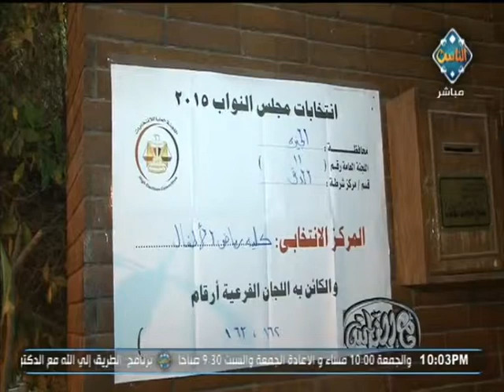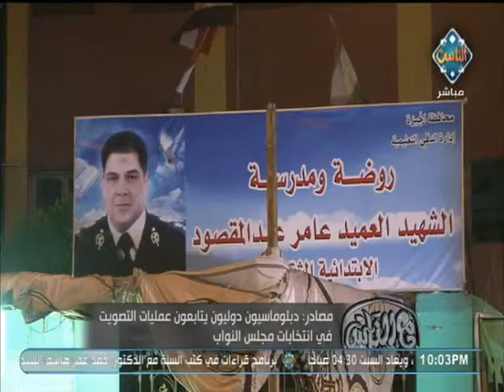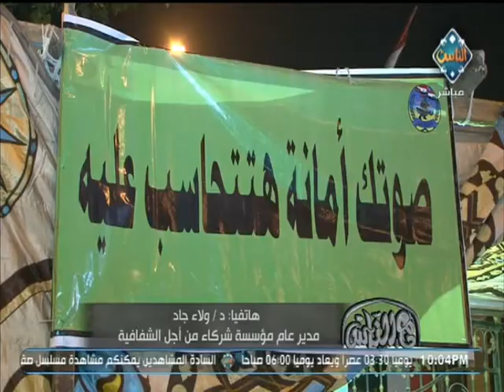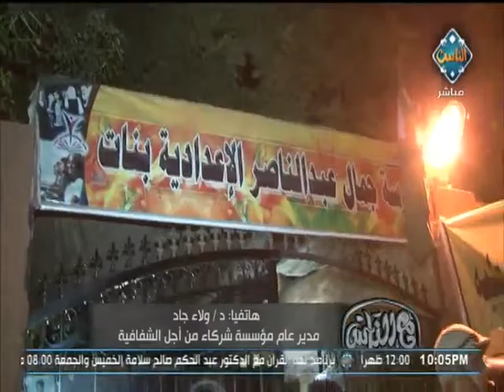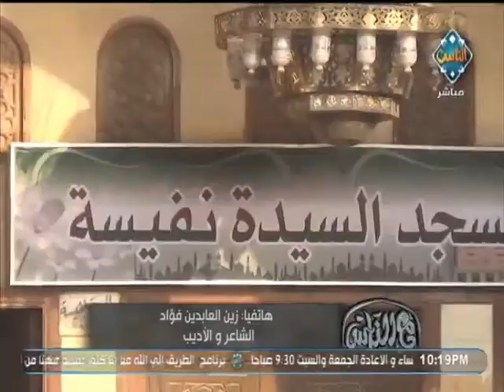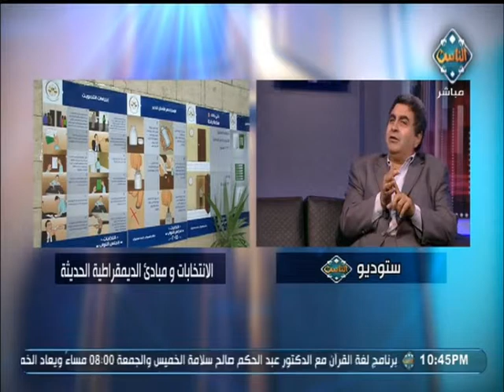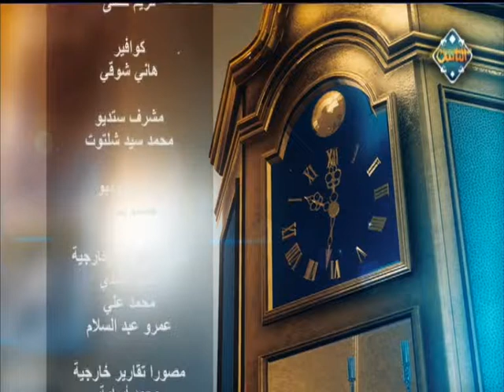الحلقة المائة وسته وعشرون من برنامج مع الناس